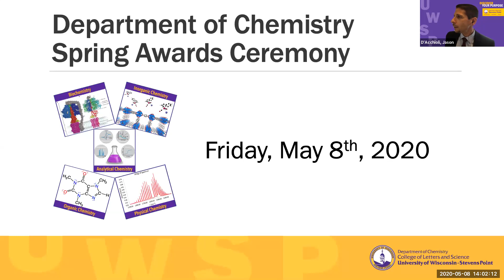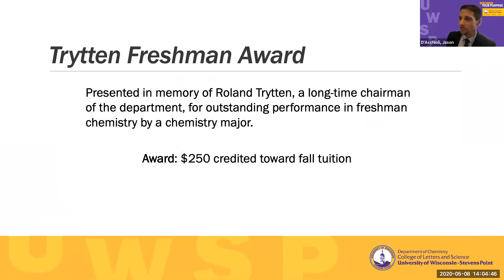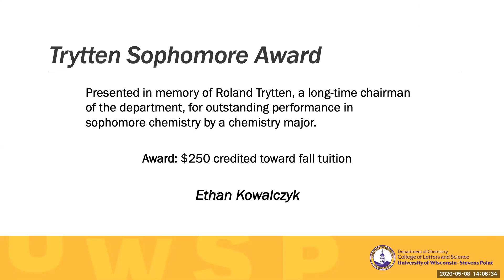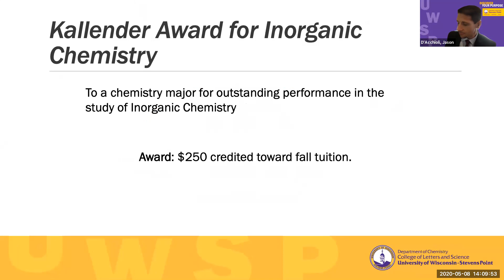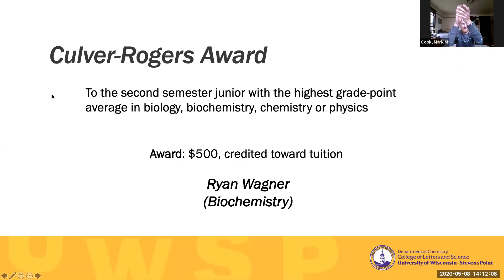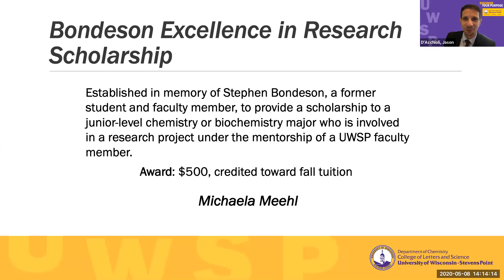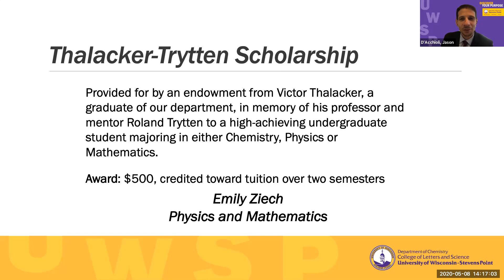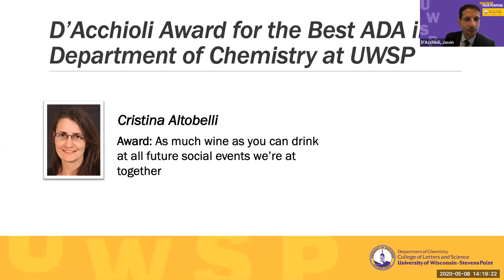UW-Stevens Point Department of Chemistry :: 2019-2020 Department Awards